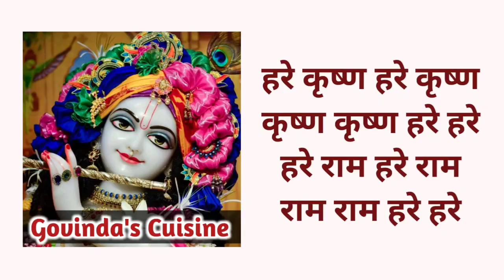Srila Prabhupada's Favourite Almond Sandesh || Sandesh Recipe || Govinda's Cuisine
Hare Krishna !!

Try out this Srila Prabhupada Appearance day special Almond Sandesh recipe by HG Yamuna Devi. This is one of the favourite sweets of Srila Prabhupada. This recipe serves as a traditional Bengali sweet recipe to make mouth melting, soft and creamy Sandesh.

Servings ~ 10 Sandesh

Ingredients :

⅓ cup almonds
1½ litre cow's milk
4 tbsp lemon juice
4 tbsp water
⅓ cup powdered sugar
Garnish it with some almonds